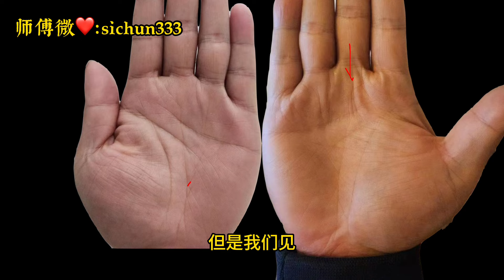男人手上有“成功线”，必成大事，咸鱼翻身变富豪！